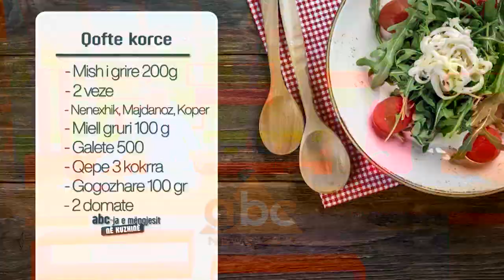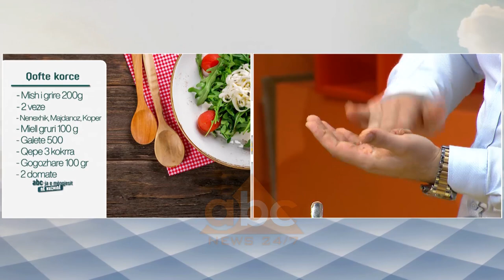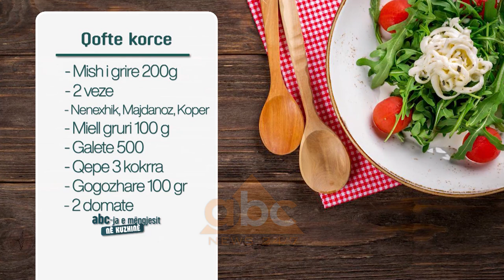Qofte korce - Receta nga Gezim Balashi | ABC News Albania